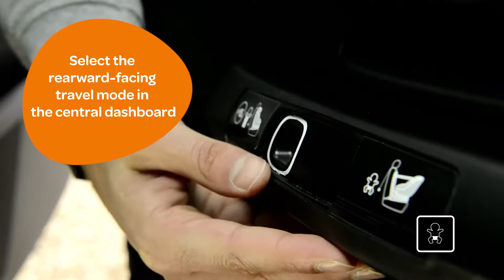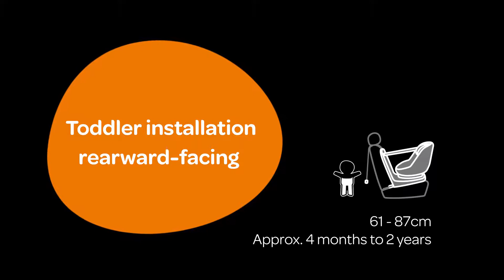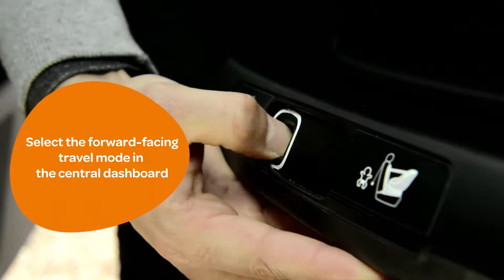Maxi-Cosi AxissFix - Jak zamontować fotelik w aucie - Tomi.pl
AxissFix wyposażony w poduszki powietrzne to najbezpieczniejsze technologiczne rozwiązanie wśród fotelików Maxi-Cosi przodem do kierunku jazdy. Jego zaawansowana technologia bezpieczeństwa jest zupełnie niewidoczna podczas codziennego użytkowania, więc jedyna różnica jaką odczujesz to brak obaw. Ten fotelik jest zgodny z wymogami i-Size (R 129) i ma obrotowe siedzisko 360°, więc możesz przewozić dziecko tyłem (do ok. 2 lat lub 87cm) lub przodem do kierunku jazdy.